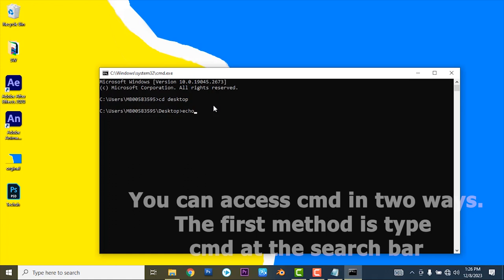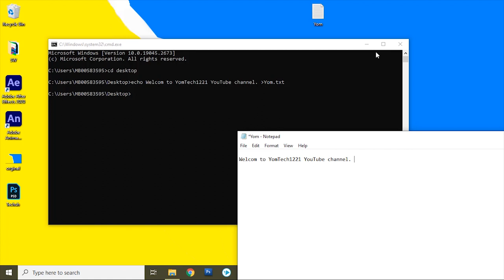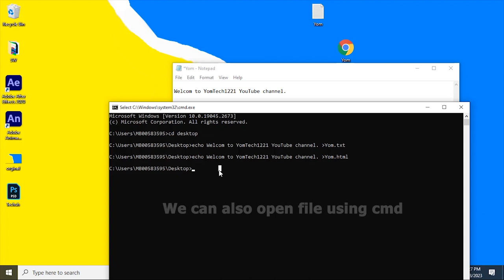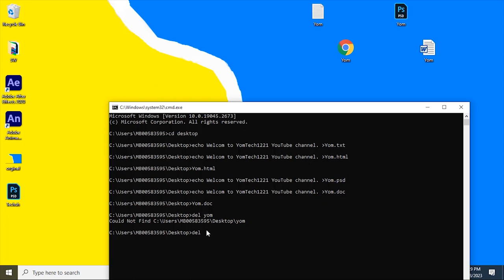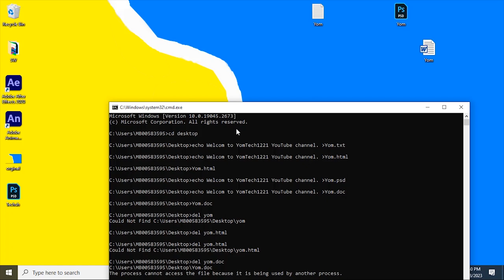How to Create Text Files Using Command Prompt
How to create folder and text files using cmd ( simple Way )
Using CMD to create text files